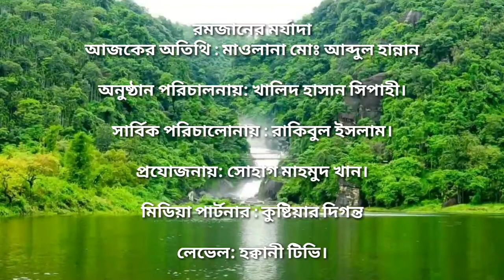রমজানের মর্যাদা :মুফতি আব্দুল হান্নান সাহেবের কঠিন আলোচনা।